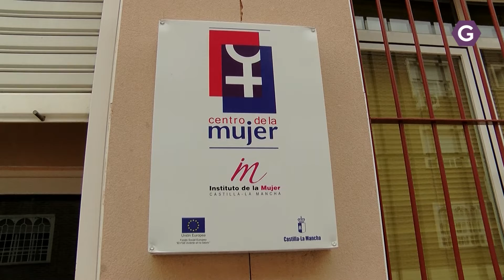Salen a licitación los servicios del Programa a Menores e Igualdad del Ayuntamiento de Azuqueca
Abierto el plazo de licitación hasta el 30 de julio para presentar ofertas al servicio del Programa a Menores e Igualdad del Ayuntamiento de Azuqueca de Henares.